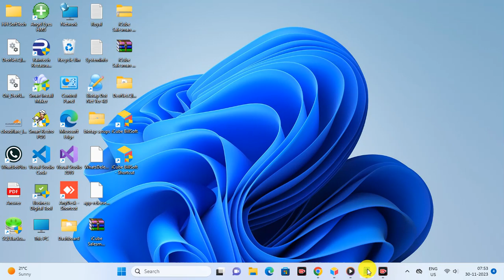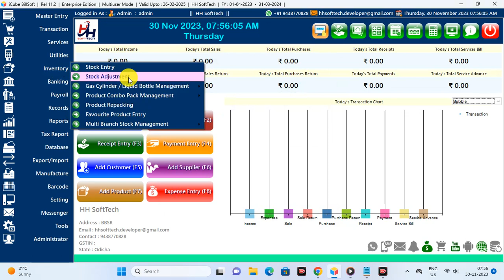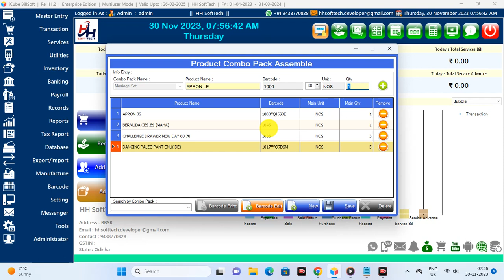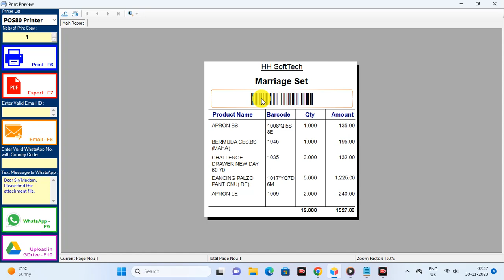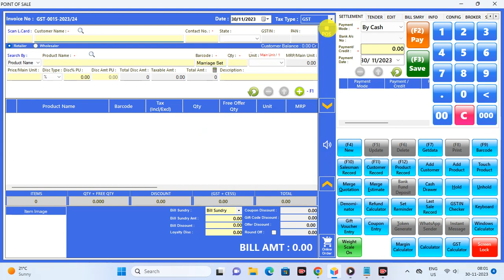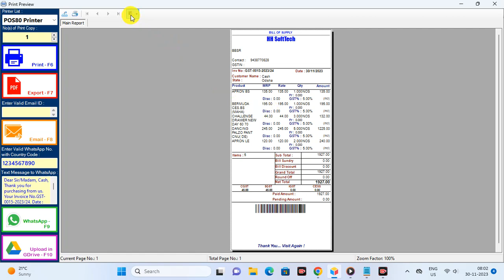Combo Pack Items sale by single barcode feature in iCube BillSoft (Source Code in VB.NET+SQL Server)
Features :-
Combo Pack Items sale by Single Barcode
Buy X and Get Y offer on different Items
Multi Branch Cloud Based Stock Transfer
Dynamic UPI QR Code device connectivity (Live)
Secondary Display having live Dynamic UPI QR Code
Automatically send the reminder notice to debt customers
Items QR Code Label Print (Bulk Wise)
Salesman Android Mpbile Apk (Online and Offline mode)
Customer Reward Point Management
Discount offer on Items Specific Quantities Range
Items Multiple Unit Conversion Factor
Weighing Scale Machine Implemented
Products Catalogue Maker
Products Repacking
Favourite Product Entry and it's function while selling
Auto & Manual , Google Drive Backup and Restore
Gas Cylinder and Water Container Management Module
Audit Trial Report
Cloud Update feature
Google Drive Connectivity to upload all reports
Privilege Card Sender and Management
Digital Gift Card Sender and Management
Item entry by mobile app (Speak and Write)
Margin Calculation
Cheque Book Management
Products Manufacturing
Mobile IMEI Numbers Management
Items name print in multi languages in Sale Invoice
Auto calculate the item quantities from customer's adjustable amount
34 Dashboard Charts
Bulk Message
Broker Management
GSTIN Validation
HSNC Validation
Sales Invoice Template viewer
Activate/Deactivate Items
Android Application
UPI QR Code Payment Feature
Customer Display
LAN Chat
User Control
Cipher Barcode
Payroll Management
Text to Speech for Transaction Rechecking
Reminder
Customer Display
Transporter Management
Estimate Bill
Sale Entry
Purchase Entry
Sale Return
Purchase Return
Quotation
Purchase Order
Receipt
Payment
Service Creation
Service Billing
Banking
Expenses
Income
Inventory Management
Stock Adjustment
Contact list
All Records
All Reports
Export Data
Import Data
Backup
Restore
Barcode
GST Report
GST Return
GSTR1
GSTR3B
CESS
TCS Validation
TCS Report
TDS
Unit
Unit Conversion
Cash Book
Day Book
General Ledger
Balance Sheet
User Registration
Logs
Prefix Invoice Code
Invoice Header
Cheque Printing
Auto Backup
Auto Roundoff
Auto SMS
Screen Lock
Stock Status
Best and Low Selling Items
Email Sender
SMS Sender
Balance Sheet
Profit and Loss
Dash Board